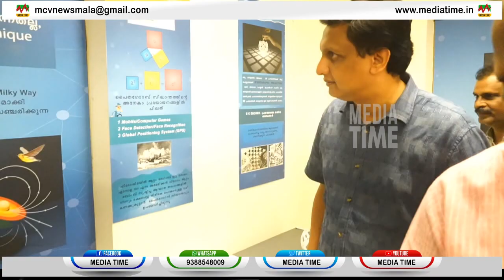മുസിരിസ് പൈതൃക പദ്ധതി ഹെറിറ്റേജ് ടൂറിസത്തിന് മാതൃകയായ പദ്ധതിയായി മാറിയെന്ന് മന്ത്രി പി എ മുഹമ്മദ് റി